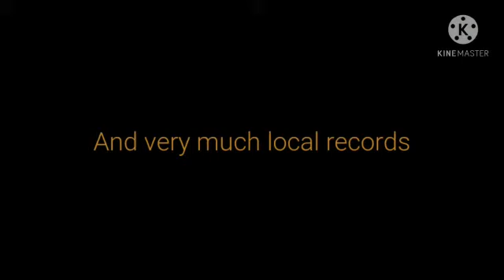Opening team chest and ROYAL GRINDERS trailer